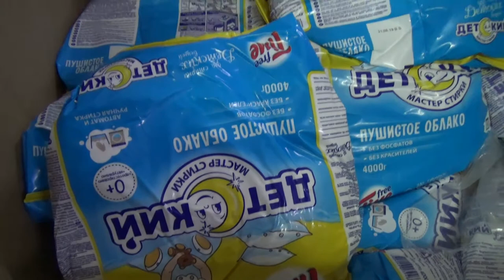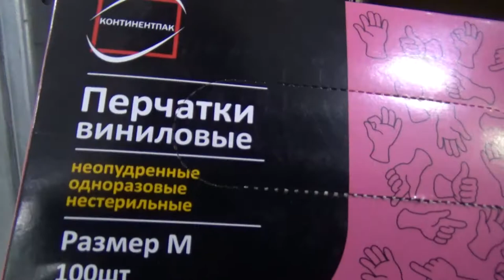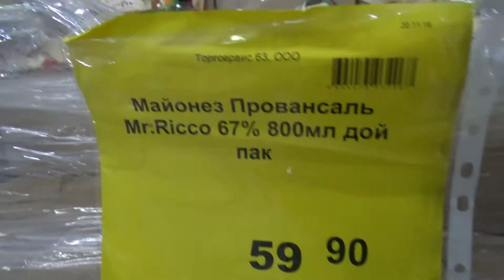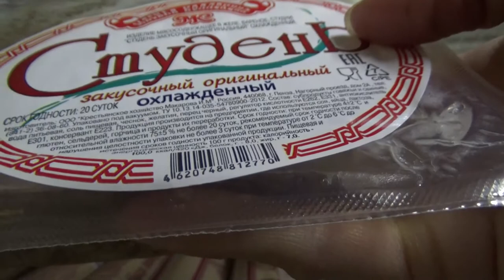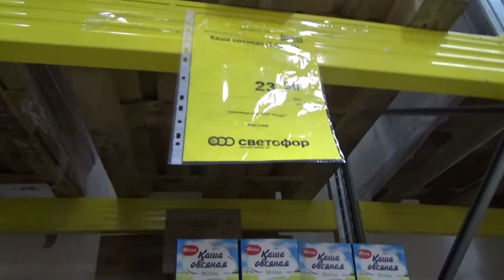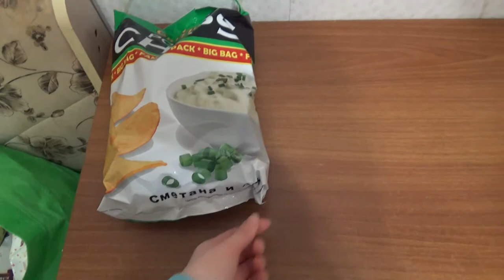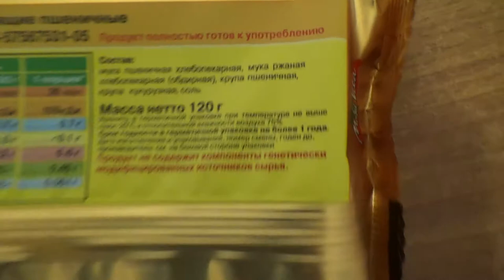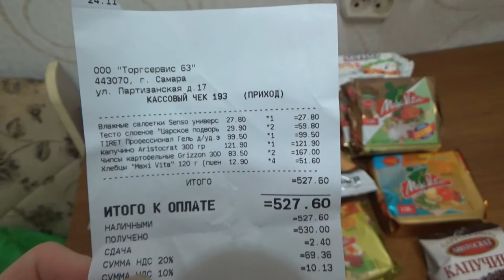Art Manij VLOG Прогулка по магазину Светофор + обзор покупок